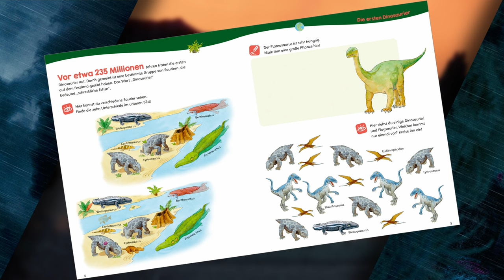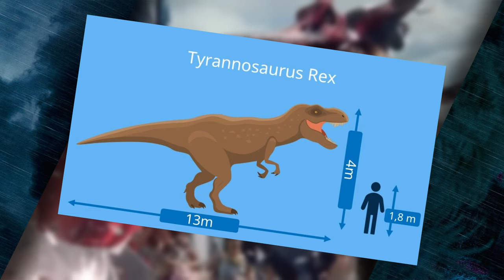Kampfanalyse - T-Rex gegen Triceratops, wer ist stärker?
DAS ist der klassischste Kampf unter dem Dinosauriern! Triceratops gegen Tyrannosaurus Rex! Ich habe für euch die Eigenschaften sowohl vom T-Rex, aus auch vom beliebten Dreihorn analysiert und die beiden Dinosaurier im Kampf gegenübergestellt. Wer ist der stärkere? Wer gewinnt den Kampf zwischen Tyrannosaurus Rex und Triceratops?